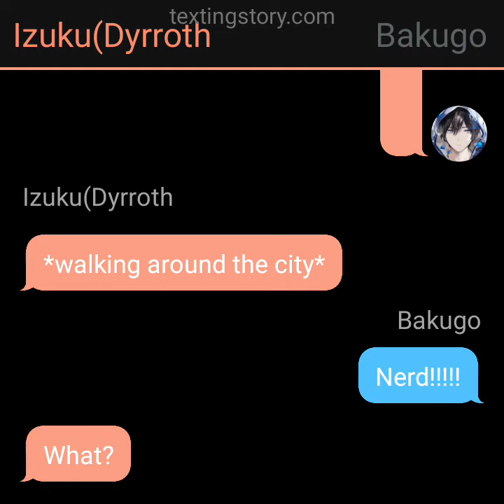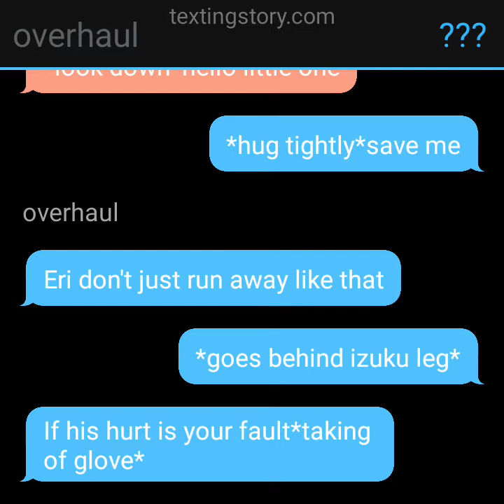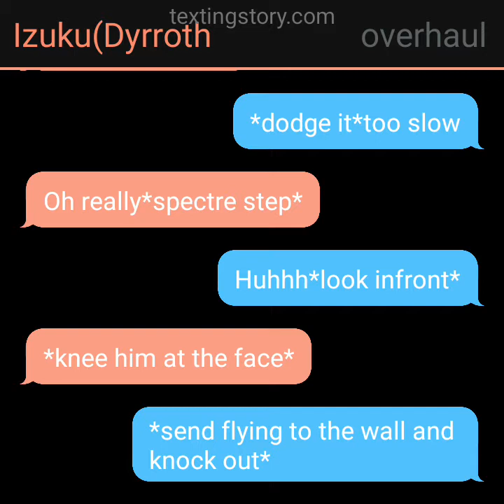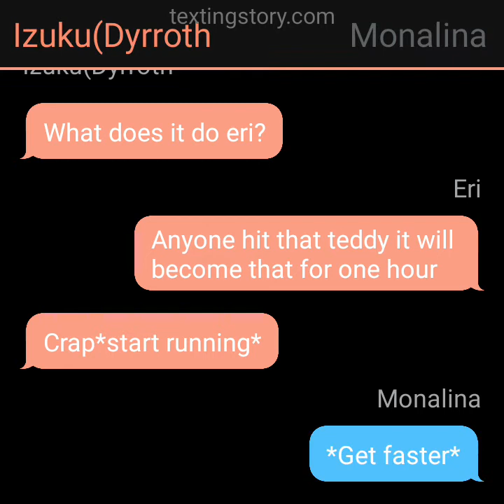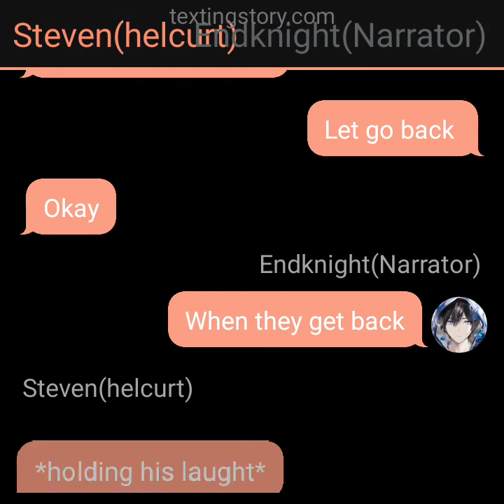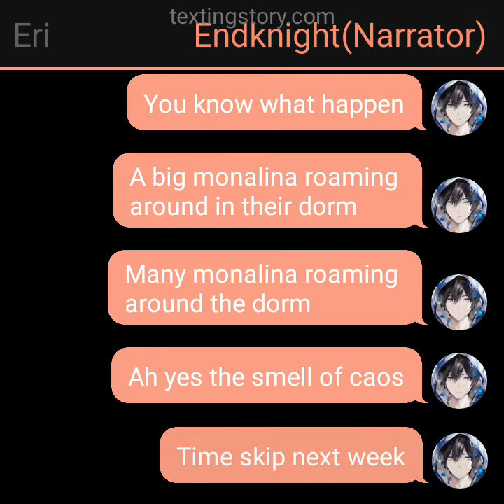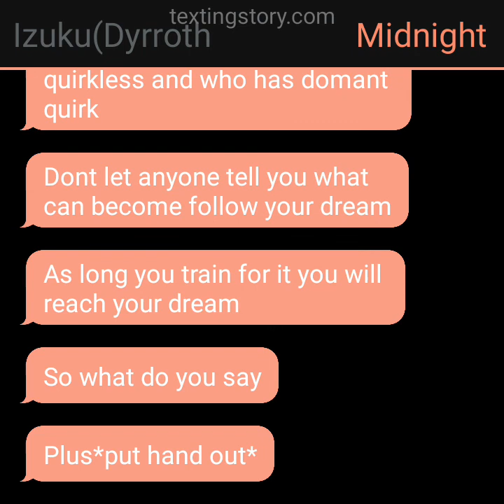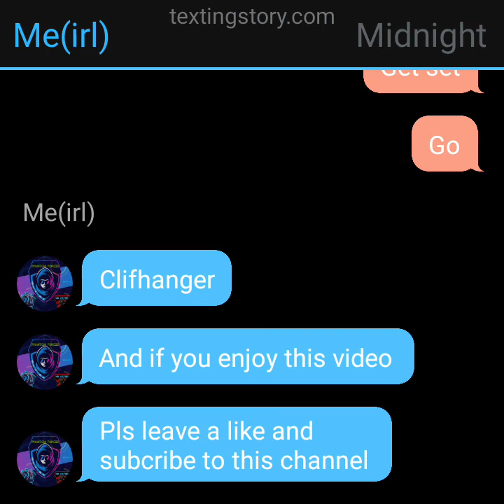Dyrroth Deku part 2(daughter and sport festival)